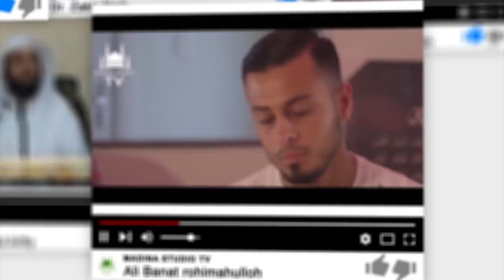Нега биз Аллоҳга ишонишимиз керак? | Нўмон Али Хон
Nega biz Allohga ishonishimiz kerak? | No'mon Ali Xon

Устоз Nouman Ali Khan суҳбатларидан таржима.
(Нуман Али Хан узбек тилида)